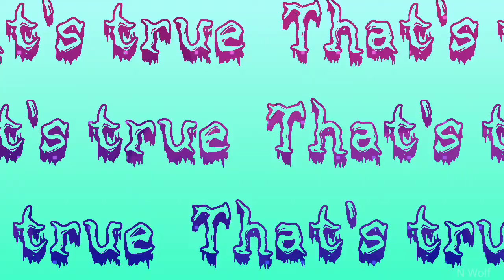Astronaut in the Ocean- Animash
Song: Astronaut In the Ocean by Masked Wolf

SUCH MATERIAL REMAINS THE COPYRIGHT OF THE ORIGINAL HOLDER IS USED HERE FOR THE PURPOSE OF EDUCATION, COMPARISON AND CRITICISM ONLY